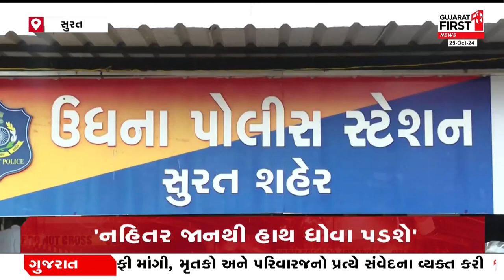Surat માં Business Jihad નો પ્રથમ કિસ્સો! | After love jihad now 'business jihad'!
લવ જેહાદ બાદ હવે 'બિઝનેસ જેહાદ'!
સુરતમાં બિઝનેસ જેહાદનો પ્રથમ કિસ્સો!
વિધર્મીએ હિંદુ વેપારી બની છેતરપિંડીનો ખેલ!
'તારાથી થાય તે કરી લેજે અમારું બધે સેટિંગ છે'
'તને તારો જીવ વાલો હોય તો પેમેન્ટ ભૂલી જા'
'નહિતર જાનથી હાથ ધોવા પડશે'
 અન્ય કેટલા વેપારીઓ સાથે છેતરપિંડી કરી?